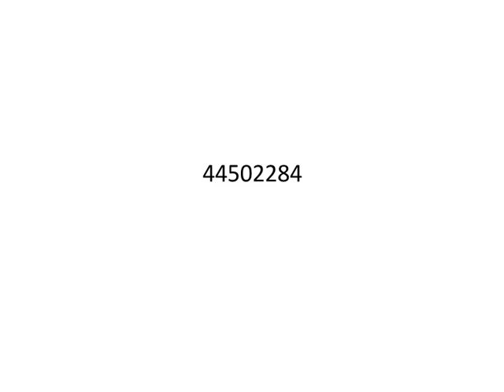Reiki Angel Number for My parents dreams to come true quickly (मेरे माता पिता के सपने जल्दी सच हों)